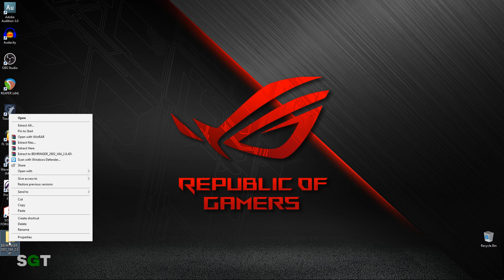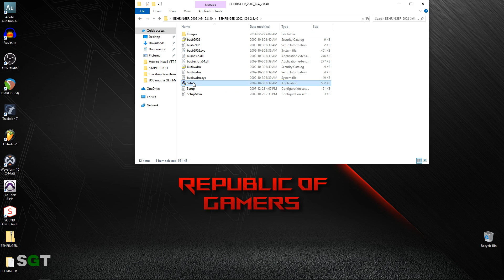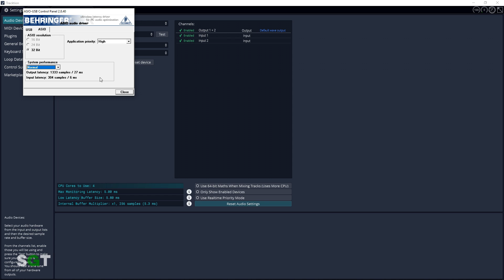Behringer UMC22 Driver Setup - Behringer USB Audio Interface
In this video we install the Behringer UMC22 Driver and setup your DAW to work with it. This is a great budget priced Behringer USB Audio Interface.

BEHRINGER U PHORIA UMC22 DRIVER

►► Recover deleted/lost photos, videos, documents & more. Check out the free Recoverit Data Recovery Software

BEHRINGER UMC22 AUDIO INTERFACE ⇩⇩⇩⇩
► (US AMAZON)
► (CDN AMAZON)

NEEWER ADJUSTABLE MIC ARM ⇩⇩⇩⇩
► (US AMAZON)
► (CDN AMAZON)

In this video Radio Zane of Simple Green Tech installs the Behringer UMC22 Driver on Windows 10 Driver. If you need to do a Behringer UMC22 Driver setup to adjust the latency, this video will provide you with step by step instructions. We use Tracktion 7. If you do audio production and are on a budget grab the behringer u phoria umC22, its a decent Behringer USB audio interface.